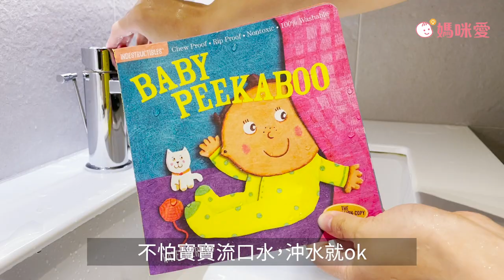【堅不可摧咬咬書】再也不怕寶寶摧殘的咬咬書｜媽咪愛MamiLove開箱實測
書本材質是#類紙觸感 的超耐用緊密編織材料！
符合ASTM安全標準，安心咬咬開心玩
特殊材質製作，咬不破、撕不爛、可水洗
國外每年熱銷一百萬本，新生兒最愛
明亮鮮豔圖片超吸睛，嬰兒必備認知玩具